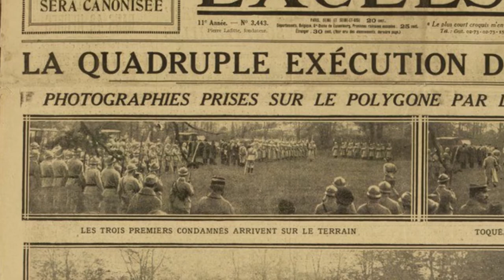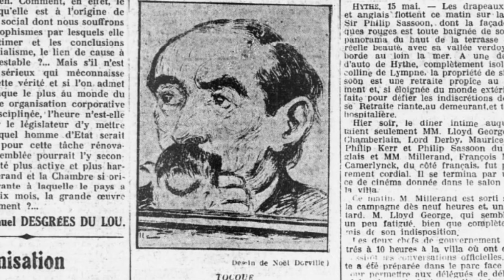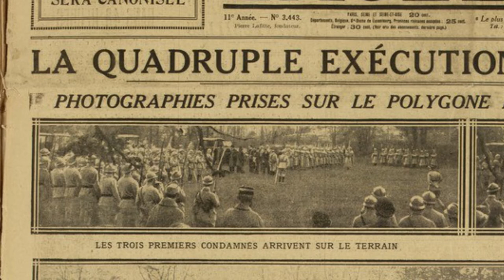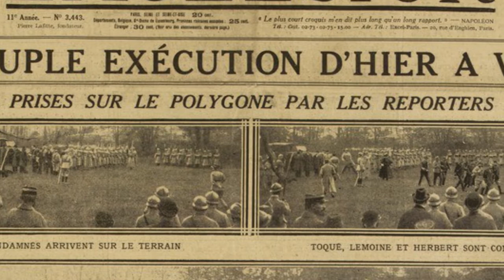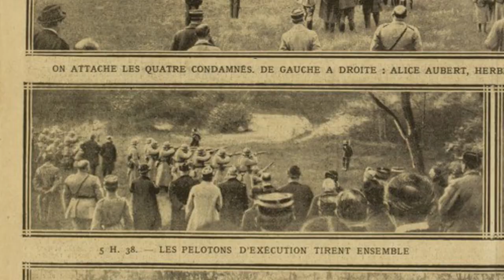JTS 1920 05 16 La quadruple exécution des dénonciateurs de Laon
Dimanche 16 mai

La quadruple exécution des dénonciateurs de Laon
Une lugubre cérémonie s'est déroulée, hier matin, à Vincennes, non plus cette fois à la « Caponnière », mais à l'est de cet emplacement, au lieu dit « Maison-Blanche ». A la « Caponnière » on ne peut installer que deux poteaux d'exécution. A « Maison-Blanche » on a pu en aligner quatre, à douze mètres les uns des autres. L'opération s'est faite, d'ailleurs, quelques minutes seulement avant la quadruple exécution de Toqué, de Moïse Lemoinne, de Léandre Herbert et de Marie Lotrroy, dite Alice Aubert.
C'est après de longs et minutieux débats, qui no demandèrent pas moins de trente-sept audiences, que fut démontrée, sans dénégation possible, la trahison des coupables. Tous avaient sur la conscience des crimes odieux, ayant dénoncé sans pitié, pour s'assurer un sort meilleur, plusieurs de nos compatriotes aux Allemands, qui les firent fusiller. Ce sont ces crimes qu'ils ont expiés hier.
Quarante-cinq minutes avant l'heure fixée pour l'exécution, les troupes  prennent place sur le terrain et forment le carré. Quatre pelotons d'exécution, de douze hommes chacun, se placent à cinq mètres de chacun des poteaux et chargent les armes.

A 3h45, trois automobiles avaient été chercher Toqué et Lemoinne, à la Santé,
Herbert au Cherche-Midi et la femme Aubert à Saint-Lazare. Le réveil des condamnés s'est opéré sans trop d'émotion. Tous ont fait preuve de sang-froid.
Lemoinne, aussitôt réveillé, a demandé l'autorisation d'écrire une lettre ; il s'est ensuite entretenu avec son défenseur, M° Campinchi, et l'aumônier de la prison. Avant de monter en automobile, il a relevé le col de son pardessus, enfoncé sa casquette et a dit résolument :
- Allons-y!

Toqué, cependant, comptait sur sa grâce et il avait même dit, il y a trois jours, à M° Alcide Delmont. son défenseur : « Quand, je serai gracié, vous me ferez mettre au régime des détenus politiques. » Ces jours-derniers, cependant, il avait eu une vive émotion. Voisin de cellule du dernier détenu, guillotiné boulevard Arago, il crut, le matin de l'exécution, qu'on venait le chercher. Mais cette alerte avait, par un retour imprévu, raffermi son courage. Avant de quitter sa cellule, il écrivit deux lettres, une à son oncle, l’autre au ministre de la justice, pour protester de son innocence et demander « vengeance ». M° Alcide Delmont s’est chargé de l’envoi de ces lettres. Après quoi le détenu s’entretint avec son défenseur et l’aumonier, l’abbé Geispitz.

Léandre Herbert, très ému, mais voulant se dominer, se mit à parler, à parler., prononçant parfois des phrases incohérentes. Pris d'un tic nerveux, il levait et abaissait alternativement ses avant-bras crispés, ce qui fit dire à son défenseur,
Me Le Troquer :
— Vous vous rendez bien compte que cet homme est fou ! On n'exécute pas un dément !
— Vous voyez la chose avec vos yeux d'avocat, lui dit un magistrat. Votre client est un simulateur !
Le docteur Vallon, présent à l'entretien, appuya la thèse du magistrat. Herbert était un alcoolique invétéré, que guettait le delirium tremens.

Quant à la femme Aubert, elle se montra résignée dès la première heure. Sa coaccusée, Hélène Belle, qui occupait la même cellule qu'elle, dut être transportée, défaillante, dans une cellule voisine. Alice Aubert écouta la messe et communia. A l'abbé Poret, qui officiait, et aux deux religieuses de la prison qui l'accompagnèrent en auto, elle ne cessa de dire : « Pourvu que j'aille au ciel ! » Avant de marcher au poteau, elle dit encore aux religieuses : « Restez-là, face à moi, mes yeux ne vous quitteront pas et j'aurai du courage  »
Elle a tenu parole.